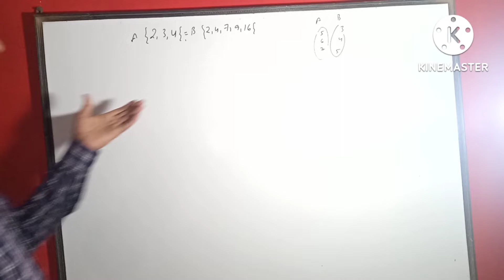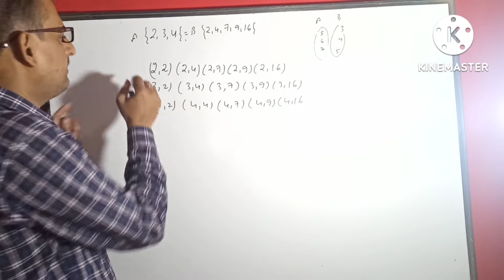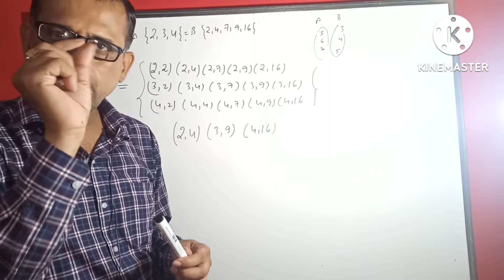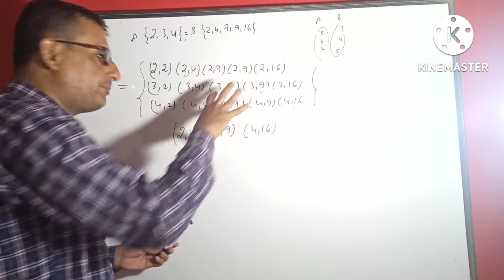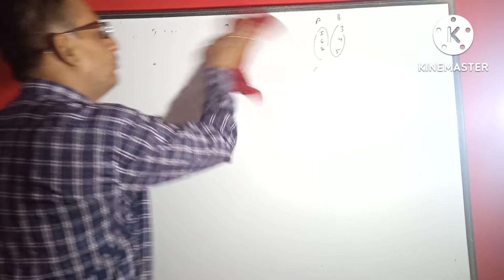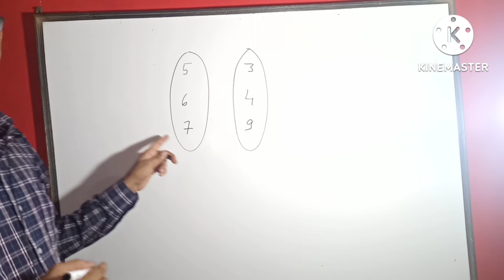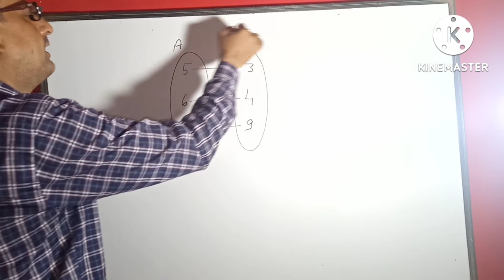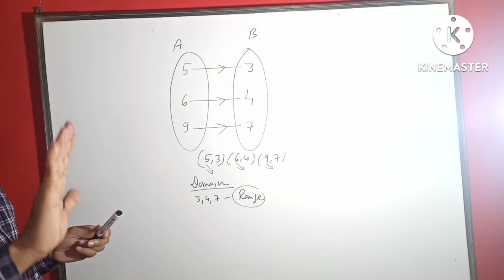Relation class 11 ncert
Range co domain